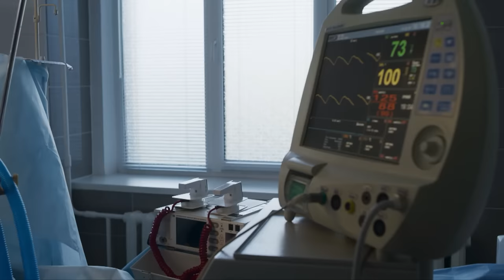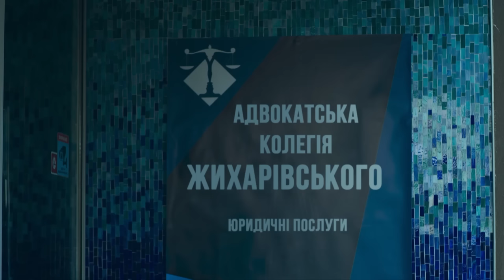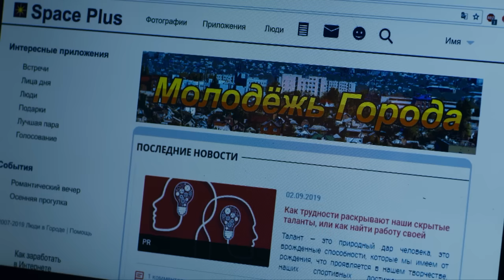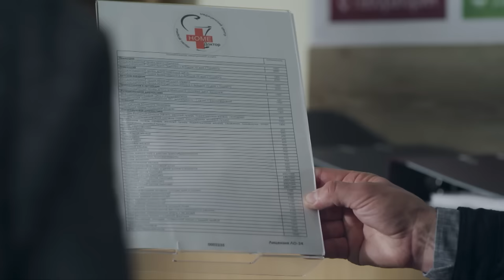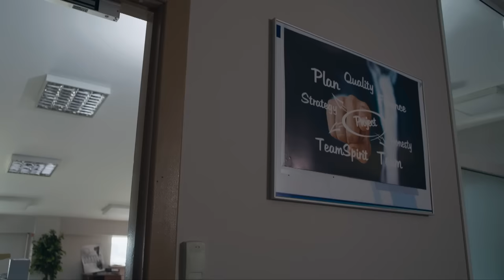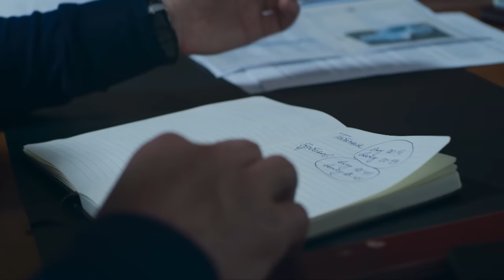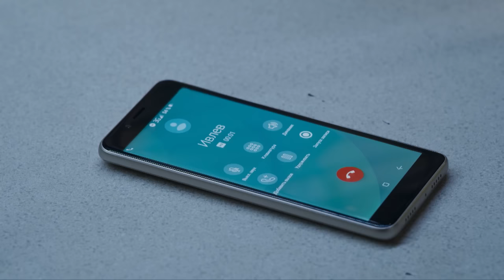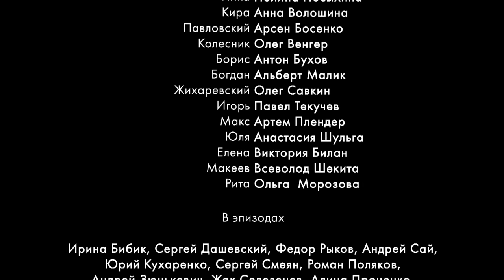THE STORY OF A WOMAN WHO WAS ABLE TO TURN FAILURES INTO HAPPINESS. ALL EPISODES. MELODRAMA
ANNA'S OTHER LIFE (ALL EPISODES)

This melodrama proves once again that we are stronger than circumstances! But in order not to break down under the pressure of failures and disappointments, you need to fight and move forward boldly. This is the story of a woman who was happy in her illusions. She trusted her husband, and it turned out that he had a young pregnant mistress... She devoted herself to her career, but she was fired from her job. It was time to despair. But having lost her job and her husband, Anna did not give up. She is building a new, happier and more successful life step by step.